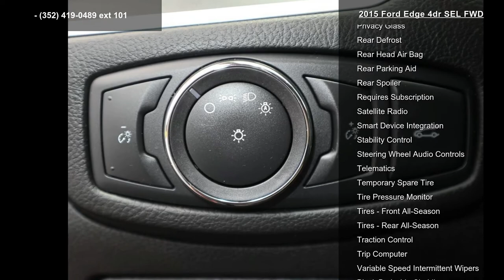2015 Ford Edge 4dr SEL FWD